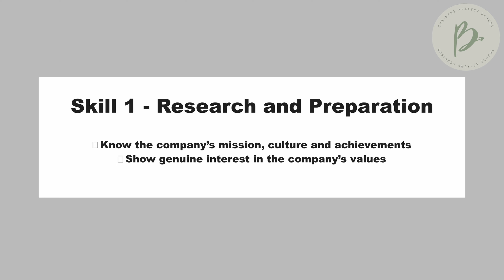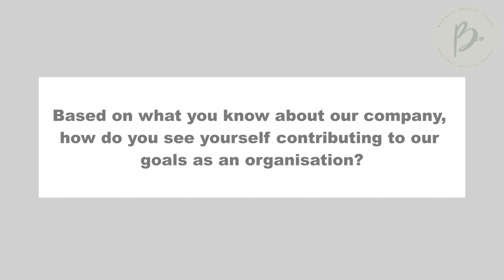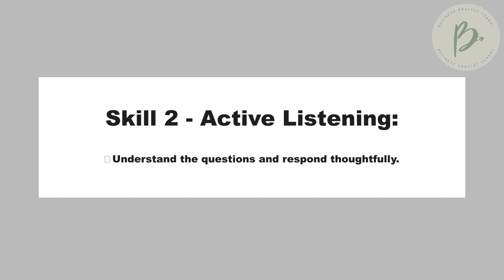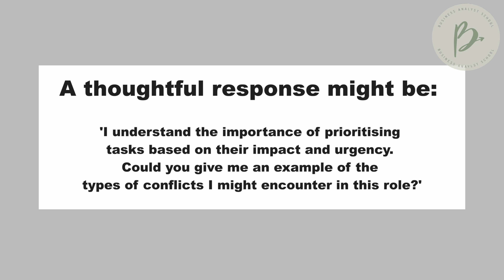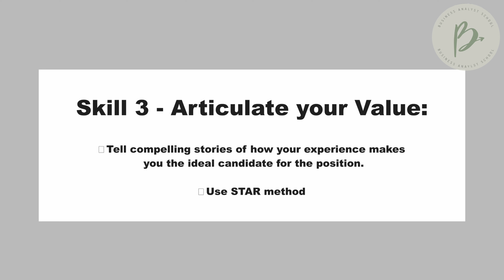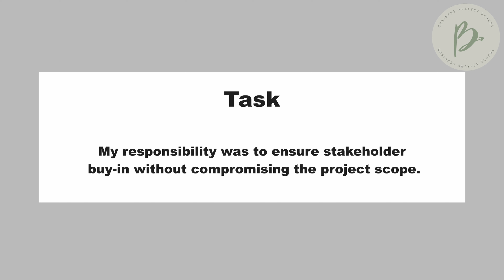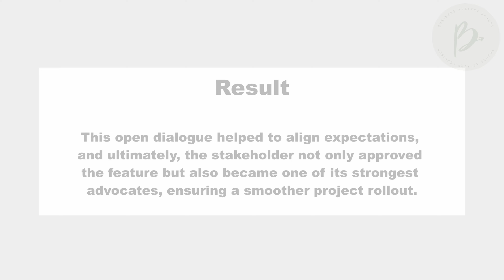3 Essential Interviewing Skills for Business Analysts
Are you looking to land a job as a business analyst? In this video, we'll discuss the 3 essential interviewing skills you need to nail your business analyst job interview and stand out from the competition. From effective communication to critical thinking, these skills are crucial for success in the field of business analysis. Don't miss out on this valuable advice for aspiring business analysts!

✨✨ EQUIPMENT & BA BOOK LINKS✨✨
7 Habits of Highly Effective People
Canon EOS M50 Camera
Rhode Video Mic Go II
Business Analysis 4th Edition
Business Analysis Techniques
Agile and Business Analysis

✨✨BUSINESS ANALYST SCHOOL✨✨

Visit my online school at Business Analyst School for Video Courses, BA templates and resources, monthly live coaching sessions, etc